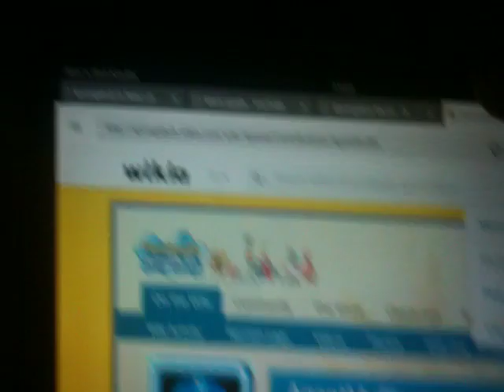11:00AM chime (St. Michael's) Monday, December 21, 2015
Why does YouTube have a check system again?